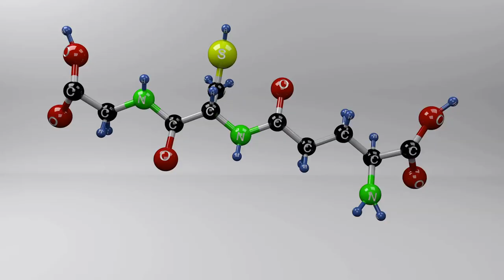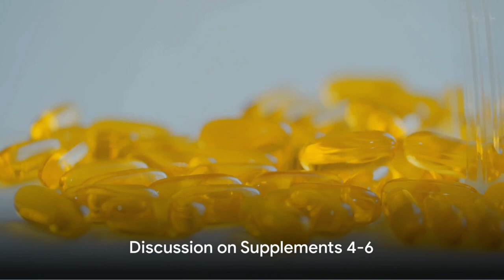10 SUPPLEMENTS THAT CAN REPAIR YOUR DNA( ENHANCE YOUR DNA FUNCTION)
"Embark on a journey of cellular renewal with our cutting-edge DNA-repair supplements. Crafted from the latest scientific advancements and natural wonders, these supplements are meticulously designed to support and enhance your body's intrinsic DNA repair mechanisms. Immerse yourself in a symphony of rejuvenation as each capsule or drop acts as a catalyst for repairing and revitalizing your genetic code.

Enriched with potent antioxidants, essential nutrients, and proprietary blends, our DNA-repair supplements go beyond conventional wellness. They are formulated to address the intricate needs of your cells, promoting optimal health and longevity. Whether you seek to enhance your overall well-being, combat the effects of aging, or proactively support your cellular health, our supplements are the key to unlocking the secrets of genetic vitality.

Feel the transformative power of science and nature working in harmony as you integrate these supplements into your daily routine. From helical harmonizers to celestial repair matrices, each product is a testament to our commitment to pushing the boundaries of what's possible in the realm of genetic wellness.

Discover a new chapter in your health journey with our DNA-repair supplements – where science meets nature, and where your body's potential for renewal is unlocked. Elevate your wellness experience and embark on a path towards a healthier, more vibrant you."NourishYourGenes